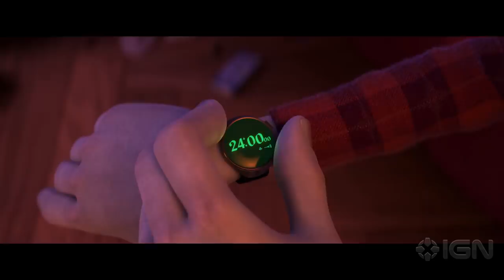Pixar's Onward: Exclusive Behind-the-Scenes Clip (Tom Holland & Chris Pratt)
Learn everything you need to know about Pixar's new fantasy movie Onward from this featurette, debuted exclusively on IGN. From stars Tom Holland and Chris Pratt to director Dan Scanlon, get a look behind-the-scenes at the making of this new fantasy movie from Disney. In the featurette, you'll also get a look at Pratt and Holland together in the recording studio!

For more from Onward, be sure to check out IGN's red carpet live stream at the Onward premiere on Tuesday, February 18th starting at 5:30 p.m. PT, hosted by IGN's Max Scoville and Sydnee Goodman. There, we'll be talking to stars Tom Holland, Chris Pratt, Julia Louis-Dreyfus, Octavia Spencer and more, and also will be debuting an exclusive clip.